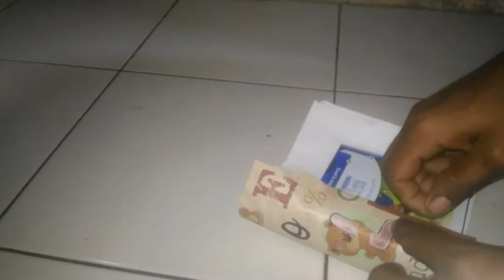MEMBUAT KERAJINAN DARI KARTON SUSU BEKAS